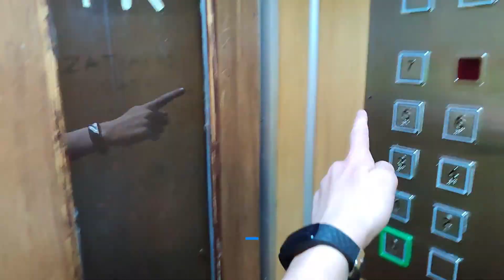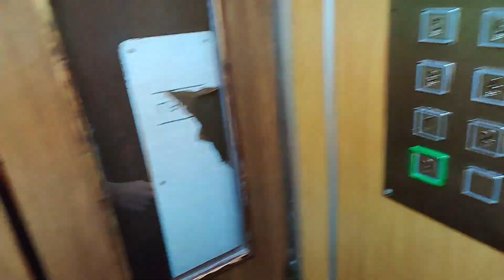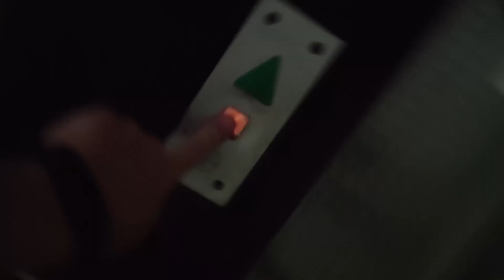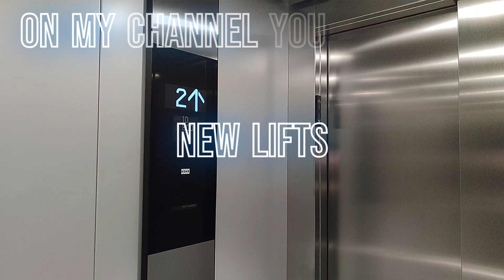2x Very epic but slow Daka R-series 2-speed traction lifts - Karađorđeva 18 - Smederevo, Serbia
Video taken: 8th of June 2024

Video 5/14 from Smederevo

These are very nice, but also very slow, at least they have R series fixtures, which makes my opinion on these go up

The big lift is slightly messed up, but I still prefer it to the small one since the panel is original

Small lift
Manufacturer: Daka
Installed in the 1980s
Stops: 9(0,M,1,2,3,4,5,6,7)
Capacity: 300 kg/4 persons
Type: 2-speed traction
Speed: 0.8 m/s

Big lift
Manufacturer: Daka
Fixtures: R series
Stops: 9(0,M,1,2,3,4,5,6,7)
Capacity: 750 kg/10 persons
Type: 2-speed traction
Speed: 0.8 m/s
Lift rating: 9/10
Ride quality: 10/10